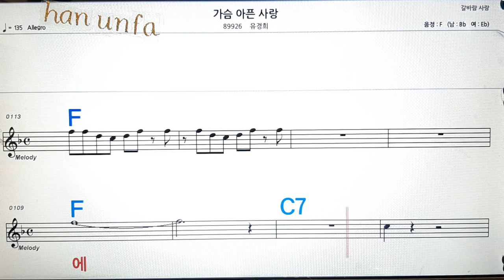가슴아픈 사랑/유경희💋노래방, 통기타 , 코드 큰악보, 가라오케, 반주💖Karaoke, Sheet Music, Chord, MR